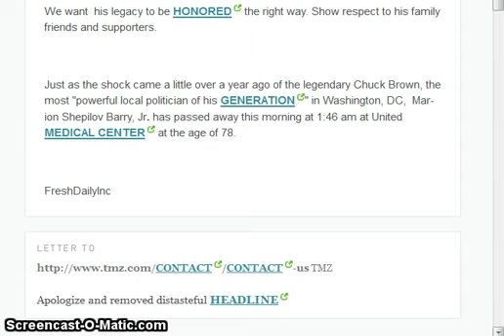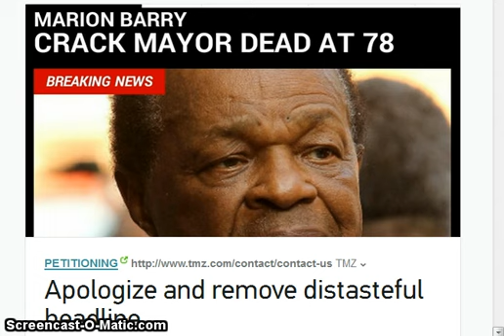Marion Barry dies at 78 @ TMZ F@!K You!